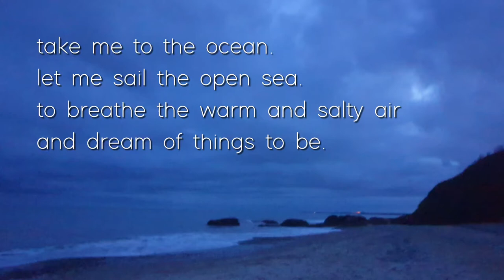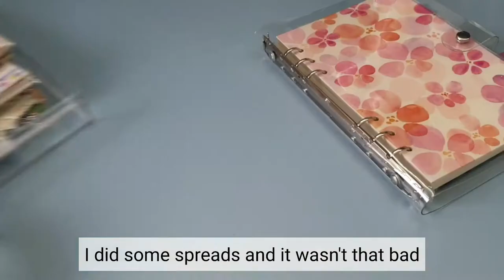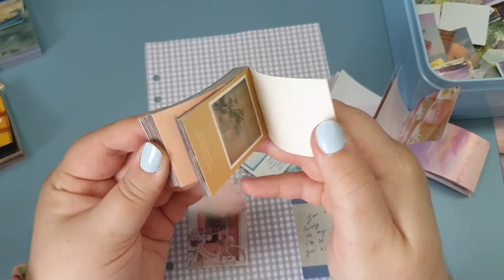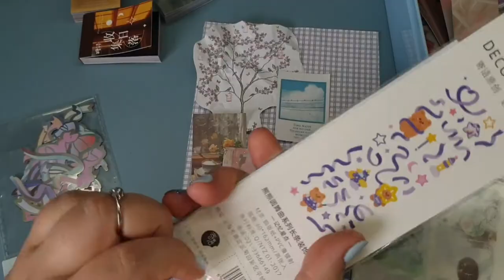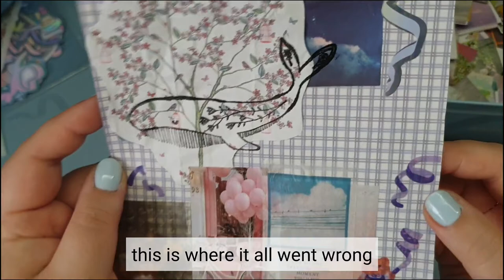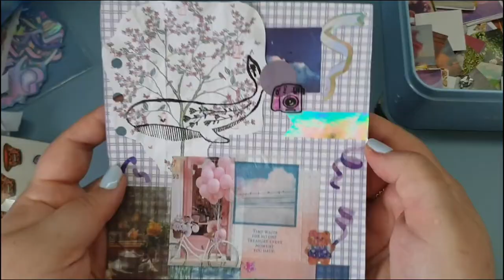🌸 starting a new journal | 6 ring binder | journal with me and decorating the cover 🌸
soooo i finally decided to decorate the first page of my sic ring binder. I actually got it about a year ago? but haven't started it yet, until now anyways! It was so fun to use all my cute stationary and design the cover page.

hope you enjoy and stay creative!

xoxo lina

🎶 music 🎶
pairpiano